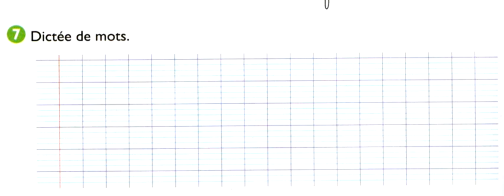Dictée de mots ex 7 fiche 50 Taoki